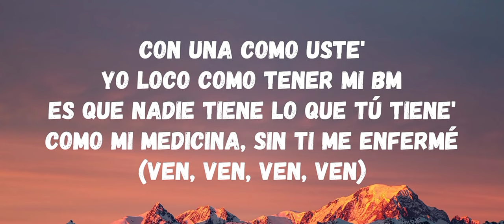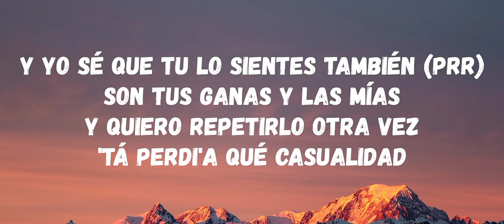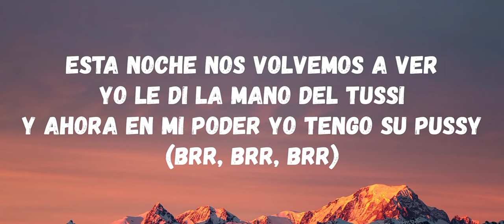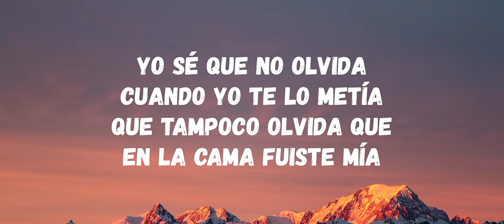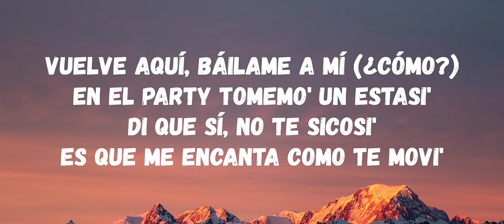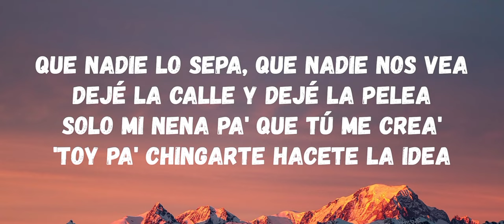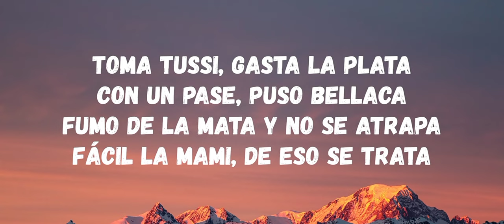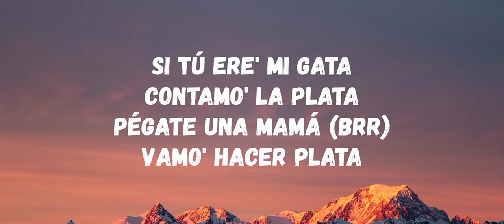Lil Jaico - Toma Tussi Gasta Le Plata (Letra) LYRICS